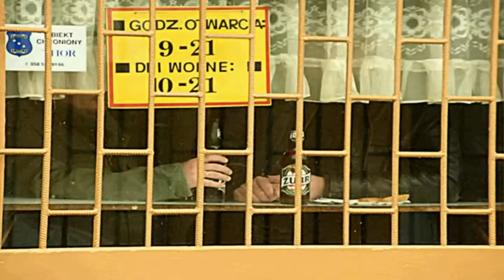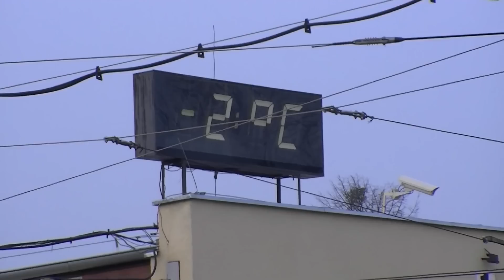PESA Jazz Duo oficjalnie rozpoczynają kursy na najdłuższej trasie w Gdańsku / StaraOliwa.pl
Pięć zakupionych przez Miasto Gdańsk tramwajów PESA Jazz Duo oficjalnie wyjechało dziś na trasę linii nr 6